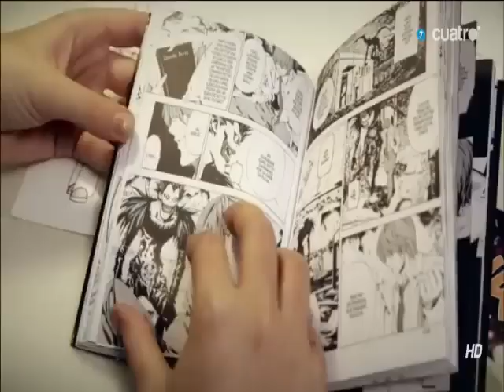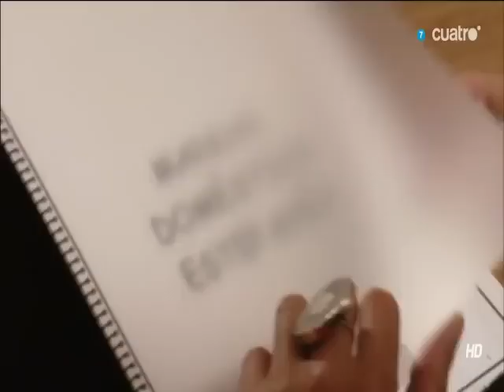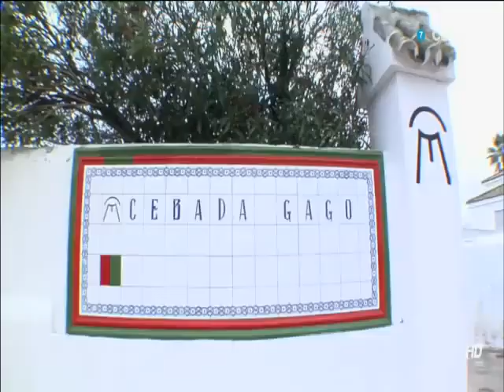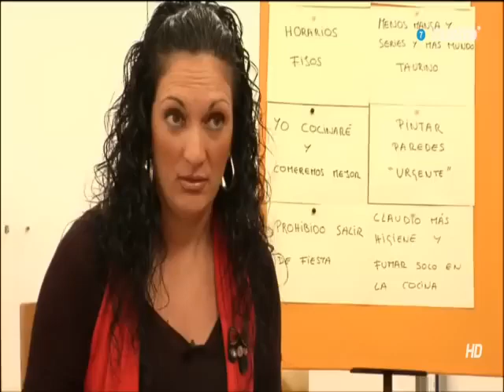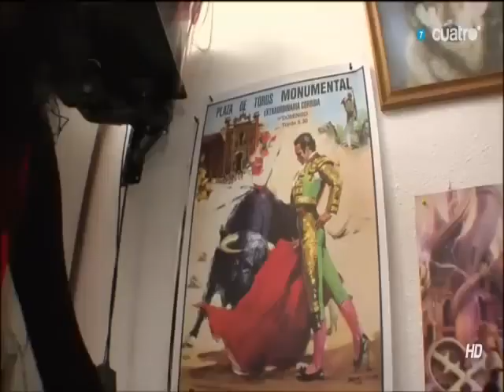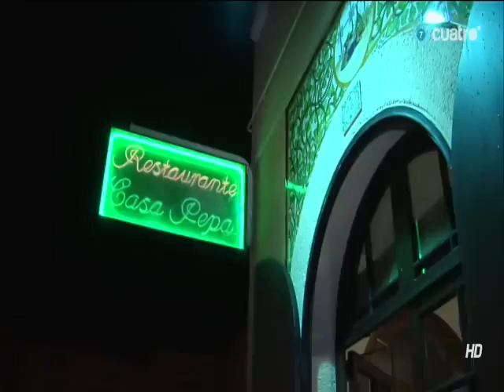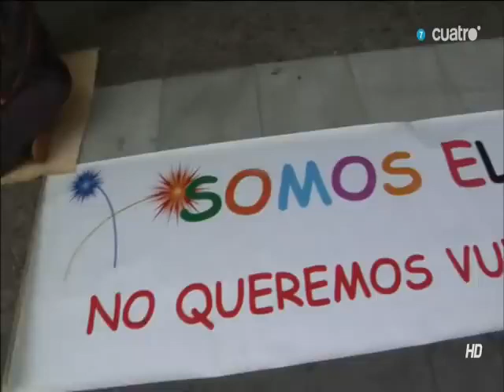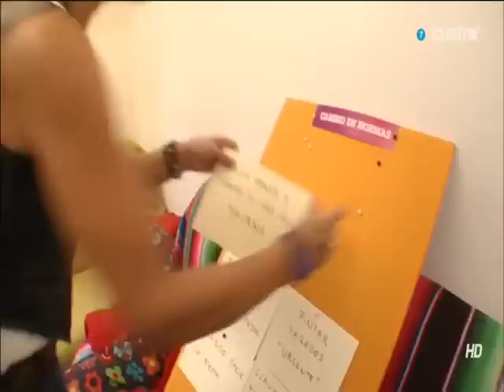Me cambio de Familia - Mónica y Estefanía